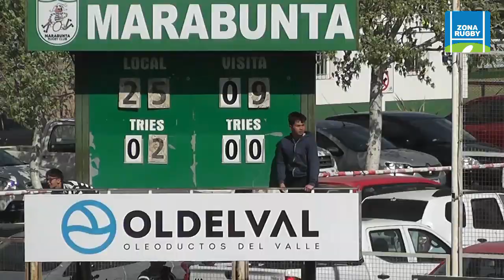MARABUNTA - CPBM 02-10-2022 PRIMERA